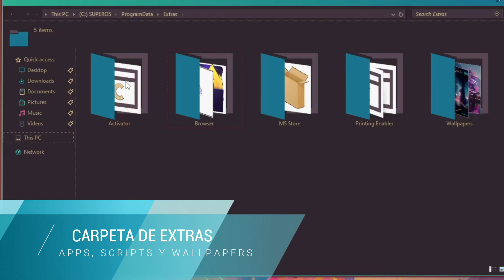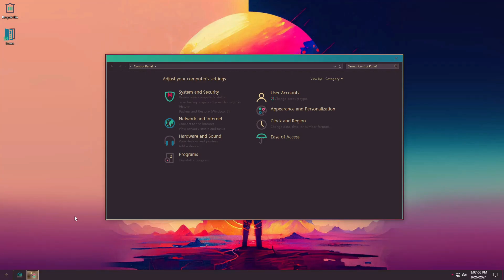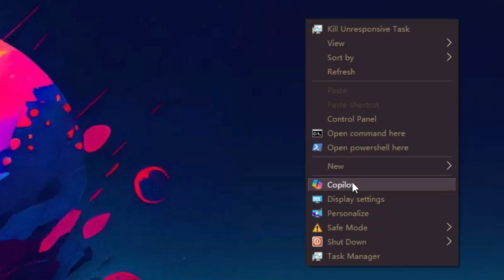SUPER Windows 10 lite para PC de Bajos Recursos - LO NECESITAS!!! usb windows I D-TECH USB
¿Estás cansado del rendimiento lento en tu PC de gama baja?  En este video, te presentamos SUPER Windows 10 Lite, la solución definitiva.

Descubre las increíbles características y optimizaciones que hacen que esta versión liviana de Windows 10 sea un punto de inflexión para los usuarios que desean velocidad y eficiencia sin sacrificar la funcionalidad.

Únete a nosotros mientras desglosamos el proceso de instalación, destacamos los beneficios clave y mostramos mejoras de rendimiento reales. Ya seas un jugador, un estudiante o simplemente busques mejorar tu experiencia informática diaria, ¡SUPER Windows 10 Lite está diseñado especialmente para ti!

- ¿Qué hace que Windows 10 Lite sea diferente de la versión estándar?
- Guía de instalación paso a paso para una configuración perfecta.
- Comparaciones de rendimiento que comparan Windows 10 Lite con las versiones tradicionales.
- Consejos y trucos para maximizar el potencial de tu PC de gama baja.
- Testimonios y reseñas de usuarios.

¡No dejes que las limitaciones de hardware te detengan! Mira hasta el final para conocer nuestras recomendaciones de expertos y contenido adicional especial para mejorar aún más el rendimiento de tu PC. Si estás listo para transformar tu experiencia informática, ¡presiona el botón de reproducción ahora!

Temas Relacionados
- Windows 10
- Windows Lite
- Windows LTSC
- Windows 10 Enterpise LTSC 21h2